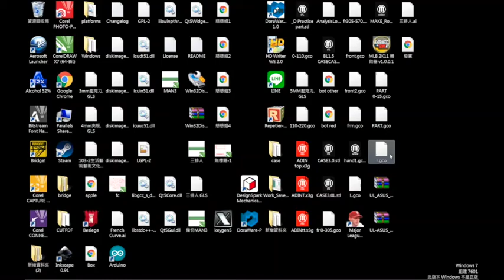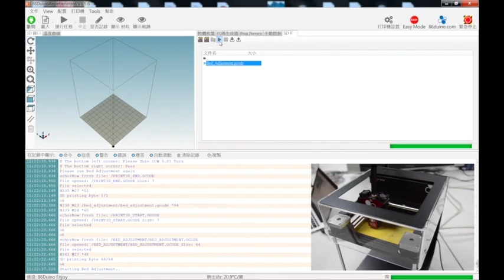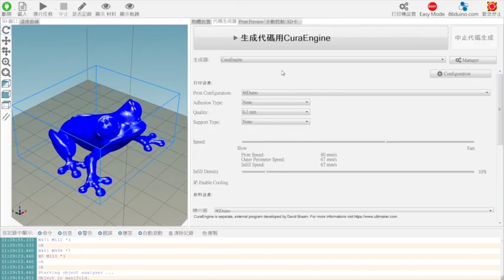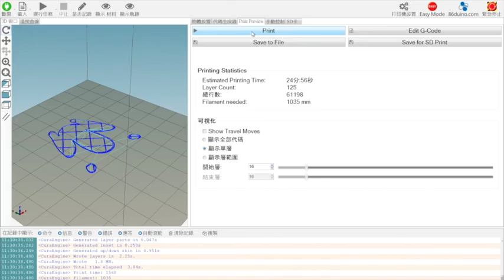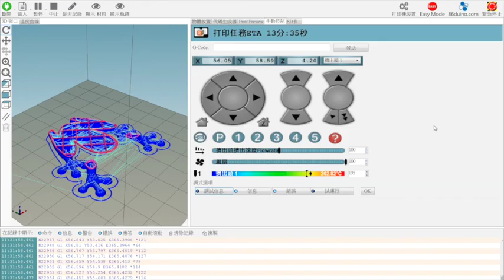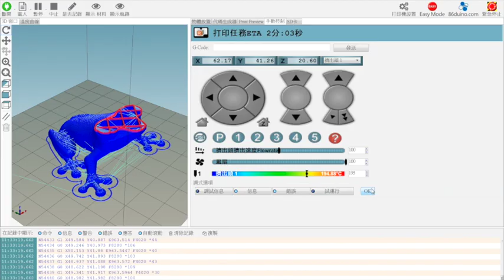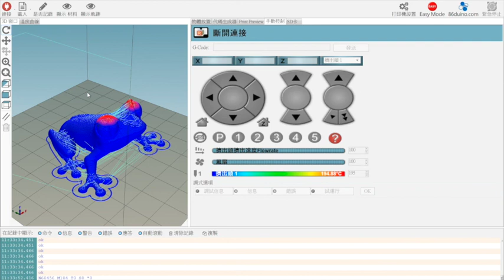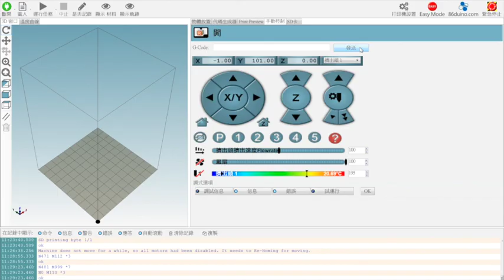86DUINO印匠Enjoy 校正步驟教學